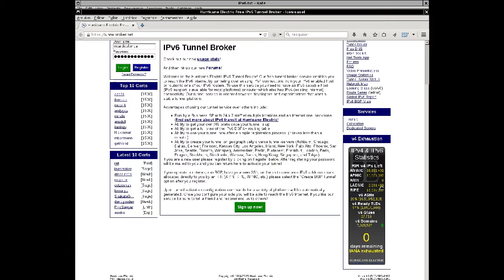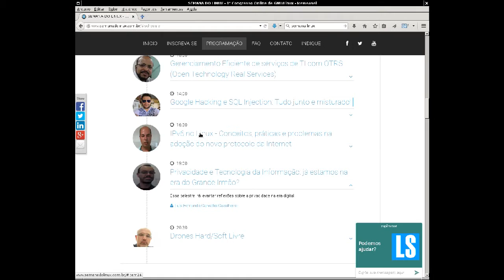Chamada de Palestra: IPv6 no Linux: Conceitos, práticas e problemas na adoção do novo protocolo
Venha participar!

SEMANA DO LINUX - 1° CONGRESSO ONLINE e GRATUITO de GNU/LINUX e TECNOLOGIAS LIVRES

CONTRIBUA PARA A SUSTENTABILIDADE DO CONGRESSO

TENHA ACESSO A CONTEÚDO ADICIONAL DAS PALESTRAS (VÍDEO, SLIDES, ÁUDIO E BÔNUS) POR 1 ANO + CERTIFICADO DIGITAL DE 50 HORAS + CAMISETA DO EVENTO: